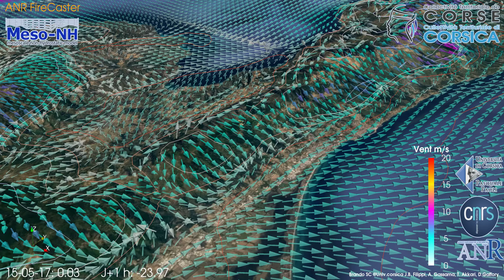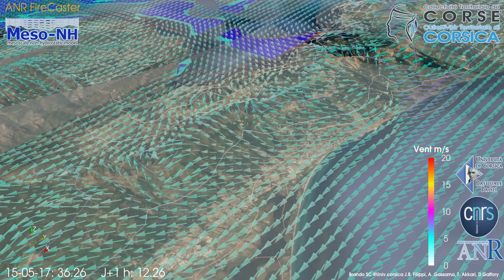15-05-2017 de 0H00 à +42h, modèle régional, vue BASTIA